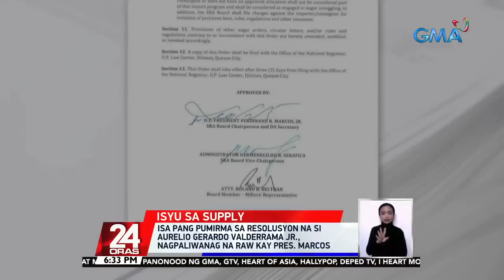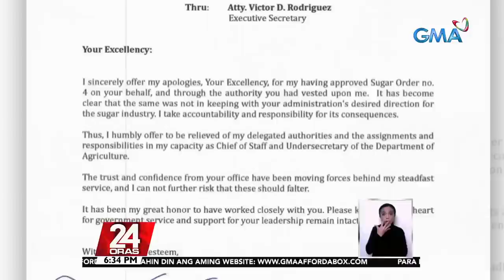Sugar Administrator Hermenegildo Serafica, nagbitiw sa puwesto matapos ideklara ng... | 24 Oras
Sugar Administrator Hermenegildo Serafica, nagbitiw sa puwesto matapos ideklara ng Malacañang na iligal ang pinirmahan nilang Sugar Order 4

Nagbitiw na rin sa puwesto si Sugar Administrator Hermenegildo Serafica, kasunod ng usapin ng ilegal na resolusyon para sa pag-aangkat ng tone-toneladang asukal sa bansa. Sabi ni Serafica, aalis siyang malinis ang kanyang konsensya. Pero kahit daw nagbitiw na sa puwesto ang ilang pumirma sa resolusyon, nanawagan ang ilang grupong ituloy pa rin ang imbestigasyon dahil tila may sabwatan anilang nangyari. Narito ang pagtutok ni Bernadette Reyes.

24 Oras is GMA Network’s flagship newscast, anchored by Mike Enriquez, Mel Tiangco and Vicky Morales. It airs on GMA-7 Mondays to Fridays at 6:30 PM (PHL Time) and on weekends at 6:00 PM.